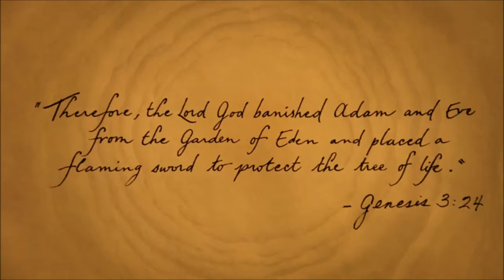موسيقى فيلم ذا فاونتن Music The fountain Full Hd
The fountain